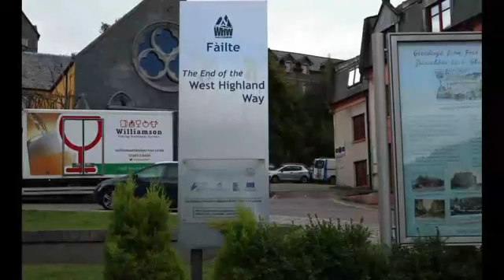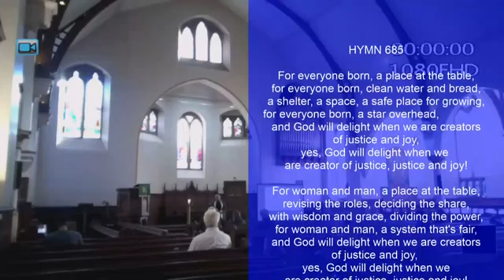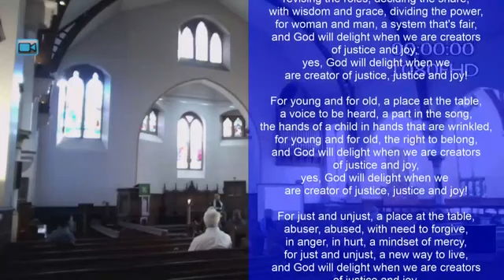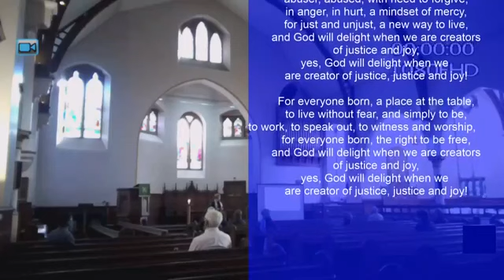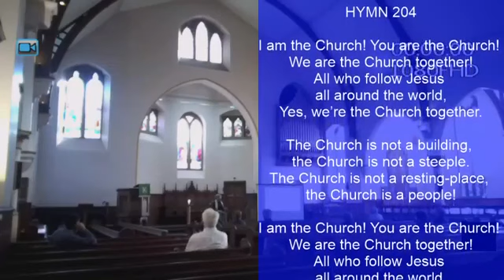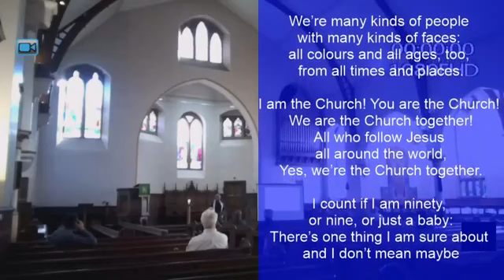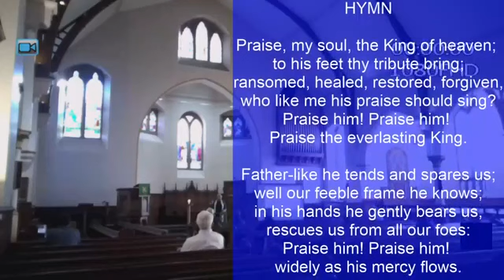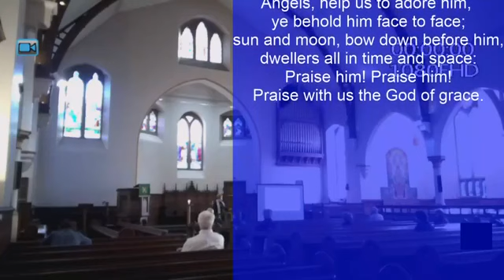Sunday Service 6 Sept